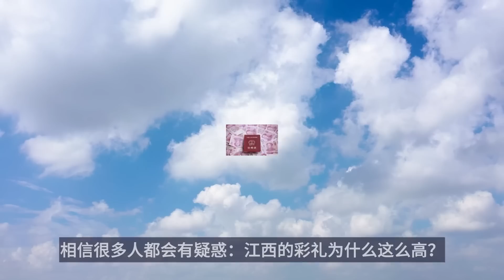抵制天价彩礼，让女性签承诺书？